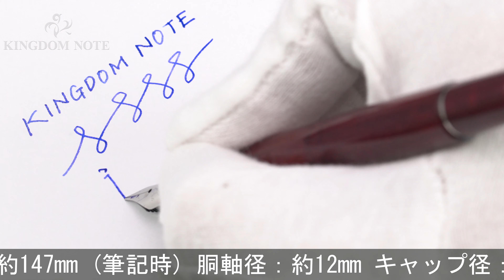Pelikan ペリカン 万年筆 クラシック M205 スタールビー EF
ペンポイント研磨により多少筆記角度に制限がありますが、外観は多少スレ･小キズ見られるものの概ね程度良好、実用コンディションです。2019年特別生産品。

本体材質：樹脂
ペン先材質：ステンレス
字幅：EF(極細字)
機構：吸入式
全長：約147mm (筆記時)
胴軸径：約12mm
キャップ径：約13mm (クリップ除く)
最大径：約17mm (クリップ含む)
重さ：約14g
付属品：元箱一式